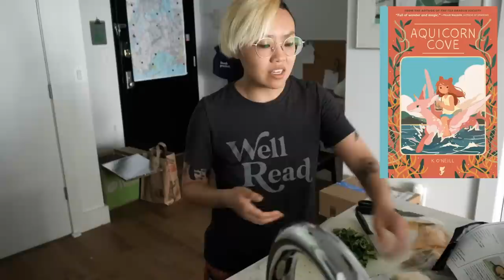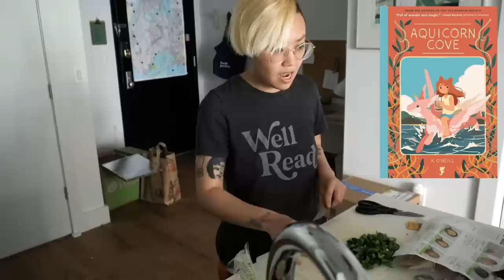I read your fave white authors and only liked one (VE Schwab, Alice Oseman, Emily Henry, and more)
It’s risk free with Nord’s 30 day money-back guarantee!
🧑‍🍳 In this new ep of Cook & Book, I attempt to cook mac and cheese while chatting about the books I read during the month of June. This monthly reading wrapup includes queer graphic novels, dark fantasy, subversive romance, and more. I only rated one book 5 stars though, can you guess which?

TIMESTAMPS
⌛ 0:00 - Intro
⌛ 0:40 - NordVPN [ad]
📕 02:01 - Heartstopper
📕 07:00 - Aquicorn Cove
📕 09:13 - Yerba Buena
📕 13:16 - Book Lovers
📕 18:50 - Gallant
📕 23:06 - The Moonlight Child